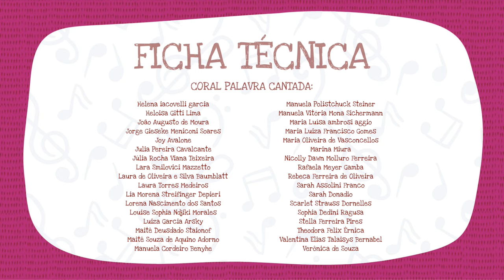Dicas e Curiosidades sobre a Voz e o Canto Episódio 9 - Ensaio do coral 01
O nono vídeo da série mostra um pouquinho da vivência do ensaio do Coral Palavra Cantada com trechos do aquecimento corporal e da preparação para cantar.

O maestro Eduardo Boletti nos mostra um dos tipos mais simples de composição para voz: os cânones.
Nesse vídeo, em especial, o cânone africano “Belle Mama” é executado ao vivo pelo coral.

FICHA TÉCNICA - DICAS E CURIOSIDADES SOBRE O CANTO CORAL

DIREÇÃO ARTÍSTICA: SANDRA PERES E PAULO TATIT
DIREÇÃO MUSICAL E ROTEIRO: EDUARDO BOLETTI
COORDENAÇÃO ARTÍSTICA: LAURA FLORENCE
COORDENAÇÃO DE PRODUÇÃO: FERNANDA SOUZA
GRAVAÇÃO DE ÁUDIO: ENG ESTÚDIO - ESTÚDIO PORTÁTIL
ENGENHEIROS DE GRAVAÇÃO DE ÁUDIO: EDUARDO GARCIA e ERNANI NAPOLITANO
ASSISTENTE DE GRAVAÇÃO DE ÁUDIO: JOÃO PEDRO HECHT (JP)
MIXAGEM E MASTERIZAÇÃO: EDUARDO GARCIA (MOBYDYCK AUDIO MUSIC)
DIREÇÃO E EDIÇÃO DE VÍDEO: CAYO FELIPE
ASSISTENTE DE DIREÇÃO DE VÍDEO: MANUELA MONTENEGRO
CINEGRAFISTAS: DEIVIDE LEME e FILIPE FURLAN
CRIAÇÃO E MIXAGEM DE VINHETAS MUSICAIS: EDUARDO BOLETTI e PAULO TATIT
CABELO E MAQUIAGEM: LUIZ MARTINS
ARTES: FILIPE MELHER

EQUIPE CORAL PALAVRA CANTADA:

MAESTRO: EDUARDO BOLETTI
MONITORA VOCAL: LIN TORRES
MONITORES: MAGA TELLES e ORLANDO ROSA

CORAL PALAVRA CANTADA:

Amanda Marques Barrientos
Ana Brito Haddad
Ana Carolina de Jesus Benelli
Ana Gabriela Mello Mattos
Ana Gomes Minchoni
Ana Luara do Amaral Silva
Ana Luiza Pereira Horiuti
Anabela Elias Bernabel
Angellyne Ferreira Cuenca
Antônia Gomes Minchoni
Arthur Lopes Lefevre Assumpção
Aurora Cintra Bonafé
Bárbara Rossini de Almeida Fernandes
Bernardo Teixeira dos Anjos da Silva Camila Aiyumi Hajiro Mizuno Cecília Bastos de Oliveira
Clara Fernandes Epstein
Clara Souza Ferreira Murahovschi Daniel Dantas Aviles
Davi de Aguiar Filgueiras
Elis Naldoni
Elisa Borges Buck
Elisa Gitti Assis
Estela Abranches Pederneiras Estela Cavalini Constantino
Estela Lopes Derballe de Sá Vianna Estela Santos Araújo Silva
Eva Borges Vieira
Felipe Nunes Sonnesso dos Santos Fernanda Negrão
Filipe de Lara Izidoro
Gabriel Torres Testa
Giovanna César Bichara
Guilherme Costa Spinelli de Carvalho Helena Iacovelli Garcia
Heloisa Gitti Lima
João Augusto de Moura
Jorge Gieseke Meniconi Soares Joy Avalone
Julia Pereira Cavalcante
Júlia Rocha Viana Teixeira
Lara Smilovici Mazzetto
Laura de Oliveira e Silva Baumblatt Laura Torres Medeiros
Lia Morena Streifinger Depieri Lorena Nascimento dos Santos Louise Sophia Ndjiki Morales Luiza Garcia Arsky
Maitê Deusdado Staionof
Maitê Souza de Aquino Adorno Manuela Cordeiro Benyhe
Manuela Polistchuck Steiner Manuela Vitória Mona Sichermann Maria Luísa Ambrosi Aggio
Maria Luiza Francisco Gomes Maria Oliveira de Vasconcellos Marina Miura
Nicolly Dawn Molluro Ferreira Rafaela Meyer Gamba
Rebeca Ferreira de Oliveira
Sarah Assolini Franco
Sarah Donadio
Scarlet Strauss Dornelles
Sophia Dedini Ragusa
Stella Ferreira Pires
Theodora Felix Érnica
Valentina Elias Talaisys
Bernabel Verônica de Souza